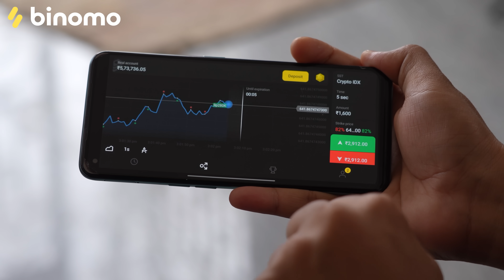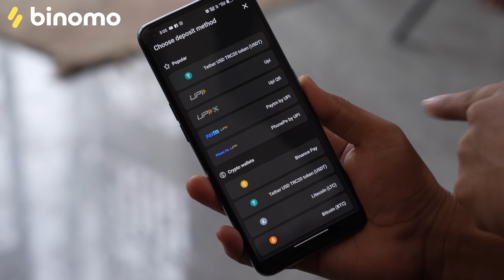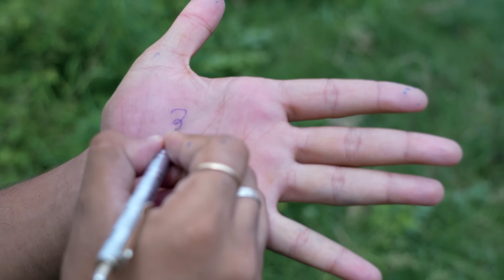Magic Pen || जादुई पेन || BYE Creaion 2.O || Amit Parimal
🏏Experience the joy of trading on Binomo with Mohammed Shami and earn up to 5000 INR per day

Magic Pen || जादुई पेन   || BYE Creaion 2.O || Amit ParimalThis video is comedy video and  video.

OUR TEAM
Amit Parimal
Raushan kumar
Raju bhai yt
Chandan kumar
Shanbhu kumar
Female Artist - Aiysha